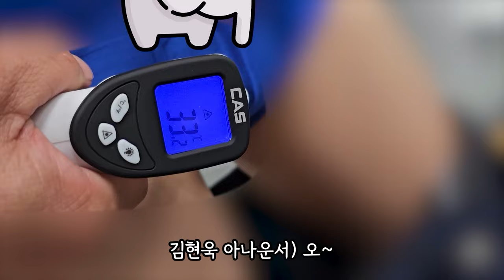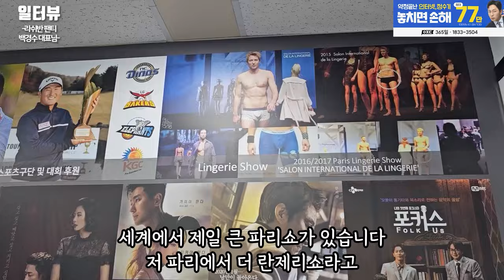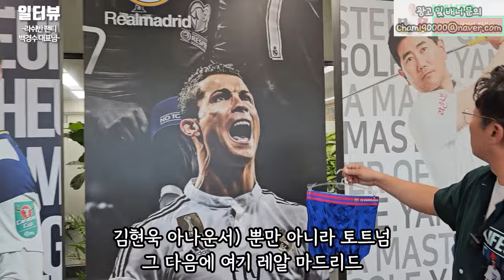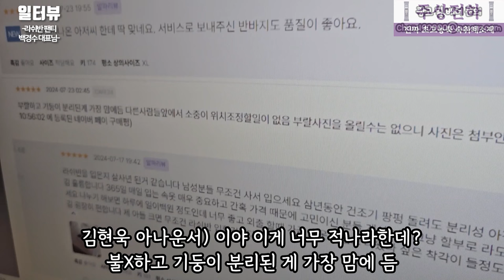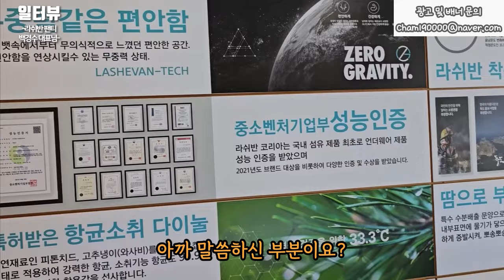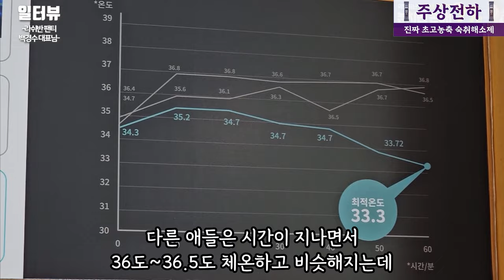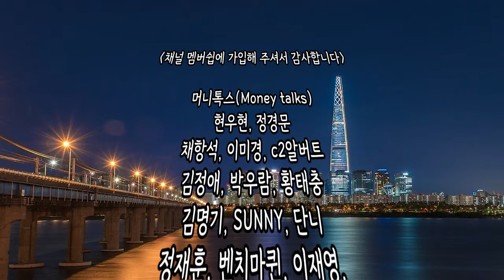"고환 온도가 2도 올라가면 무시무시한 일이 벌어집니다" 연봉 10억 금융사 때려치고 전재산을 고환에 올인한 50대 사장님의 하루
✅라쉬반 X 일터뷰 💥품절시 조기종료💥
열심히 사는 당신의 이야기
세상의 모든 일터를 리뷰하는 채널 '일터뷰'가 인정한 드로즈
팬티는 다 거기서 거기..?  ❗NO❗
라쉬반은 확.실.히. 다릅니다.
남자의 온도 ❄33.3°❄ 경험해보세요
🏆대통령상, 누적매출 1,200억 돌파! 🏆
8월 3일(토)~8월 17일(토) 단 2주간 파격 세일